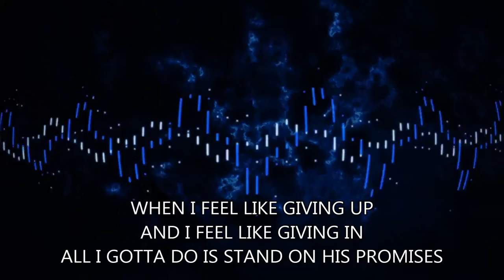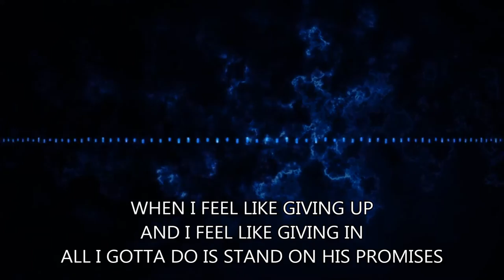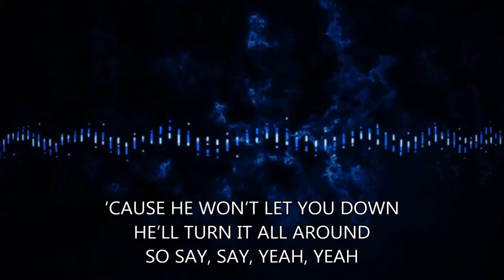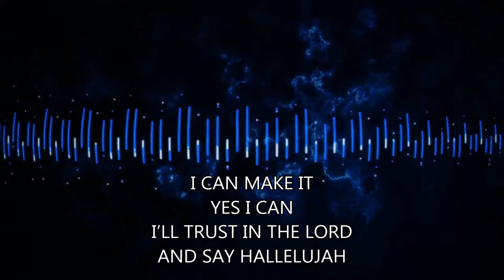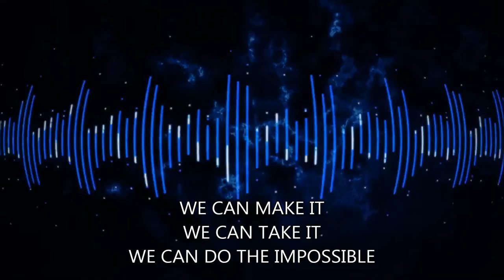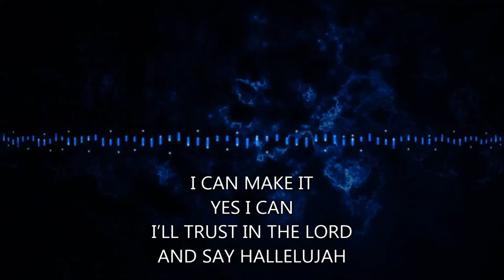Bryan Popin - I can make it